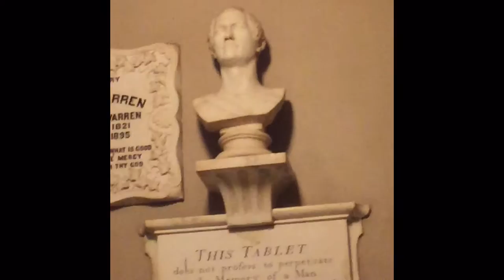JOSHUA PINKHAM TRIO | 2016 SUMMER TOUR TEASER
Joshua Pinkham Trio hits the ground running this summer with a new pair of opticals